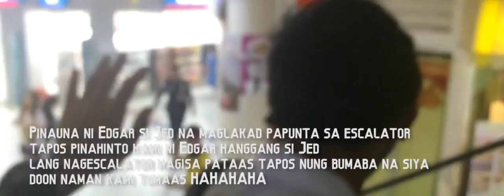Marikina Adventures | OLP'17 (Sam Kolder and Rory Kramer inspired)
"Yung mga kaibigan mong instagwapo palagi."

ito pala yung first video ko for this year and this is my first time kong may color grading na kasama so i hope magimprove pa ako :)

Noong una nagkayayaan lang kami kumain tapos narealize
ko what if gawin nating dramatic ang lahat habang magkakasama pa kami sa hirap at ginhawa HAHAHA

so yan na talaga yung pambawi ko sa una labyu pero sa susunod di na phone quality lol

Porter Robinson & Madeon - Technicolor x Divinity x Innocence [Shelter Remake]

iPhone 5s shots with the help ng sleeve shirt ni Ervin nung nabutas pants ko bago ako umuwi. Salamat! HAHAHA